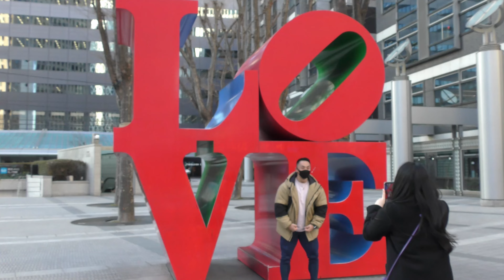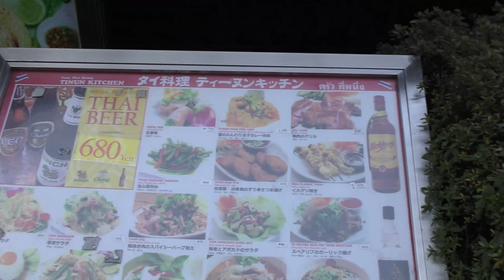【４Ｋ60fps】バレンタインデーまで2日に迫ったに新宿駅西口周辺をお散歩 その2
2月12日撮影の新宿駅西口の様子です。
新宿西口～都庁～新宿警察署～西武新宿駅のお散歩
バレンタインデーまで2日に迫った。
人の数が減っています。

It is a state of the west exit of Shinjuku station taken on February 12.
Shinjuku West Exit-Tokyo Metropolitan Government Building-Shinjuku Police Station-Seibu Shinjuku Station Walk
Two days are approaching until Valentine's Day.
The number of people is decreasing.